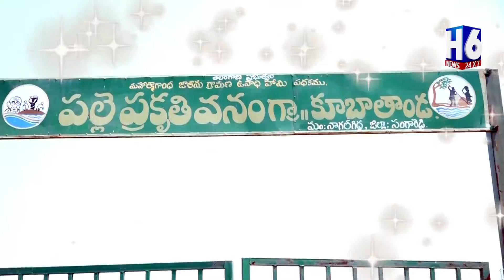KUBATHANDA Shankunthala Sarapanch special interveiw |H6NEWS